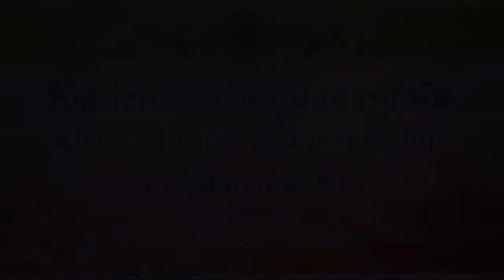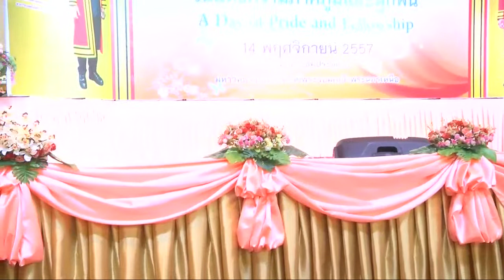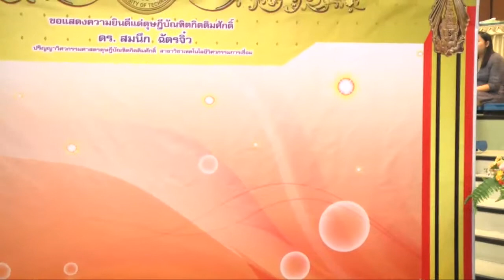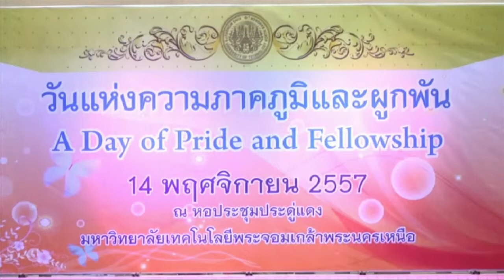A Day of Pride and Fellowship at KMUTNB 2014 1/3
วันแห่งความภาคภูมิและผูกพัน (A Day of Pride and Fellowship)  ตอนที่ 1 จาก 3 ตอน
วันที่ 14 พย 2557

ดร.สมนึก ฉัตรจิ๋ว  ปริญญาวิศวกรรมศาสตร์ดุษฎีบัณฑิตกิตมศักดิ์ สาขาวิชาเทคโนโลยีวิศวกรรมการเชื่อม

ดร.วินัย  สารสุวรรณ  ปริญญาวิศวกรรมศาสตร์ดุษฎีบัณฑิตกิตมศักดิ์ สาขาวิชาเทคโนโลยีวิศวกรรมอุตสาหการ

ถ่ายทอดสดจากห้องประชุมประดู่แดง  อาคารเอนกประสงค์  มจพ.
บันทึกวิดีโอโดย สถาบันสหกิจศึกษาและพัฒนาสื่ออิเล็กทรอนิกส์ไทย-เยอรมัน (TGDE)